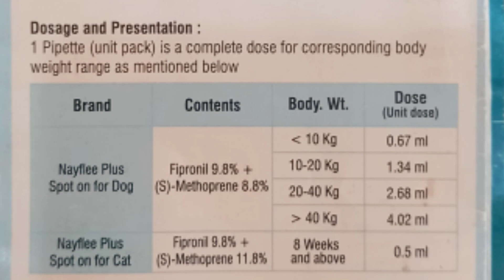गर्मियों में Dog को Ticks से बचाने का Permanent इलाज 😱 || Dog ticks treatment || Spot On For Dogs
Shop From Here - Take a look at this INTAS NAYFLEE PLUS SPOT ON For Dogs (10-20 KG) Pet Health Supplements on Flipkart

1. Instagram THE PET VISION-I'm on Instagram as @the_pet_vision. Install the app to follow my photos and videos.

3. THE PET VISION IS A PLATFORM FOR SOLVING YOUR PET PROBLEMS ( DISEASE, CARE, TREATMENT )

SAHIL MALIK
           ( Veterinarian )
Info.

1. I'm on Instagram as @sahil_s.m_. Install the app to follow my photos and videos.

4.Hey, I'm using Telegram to chat. Join me!

5.Add me on Snapchat! Username: sahil_m2452